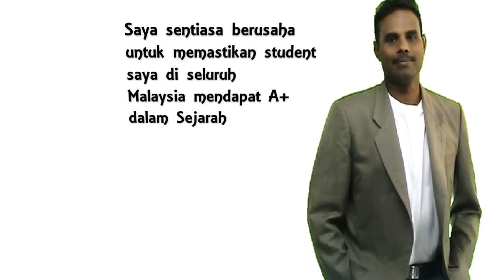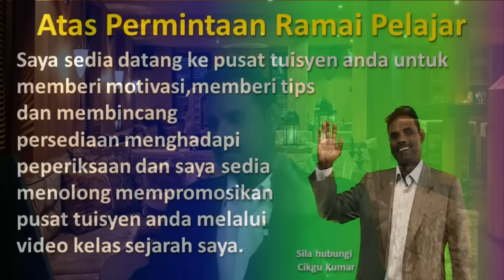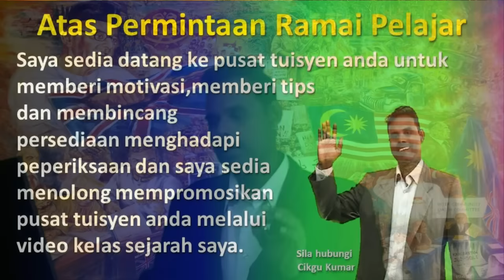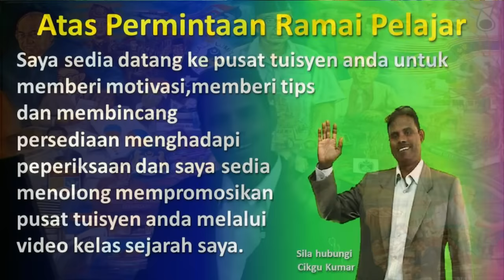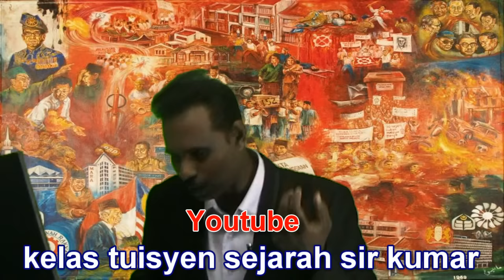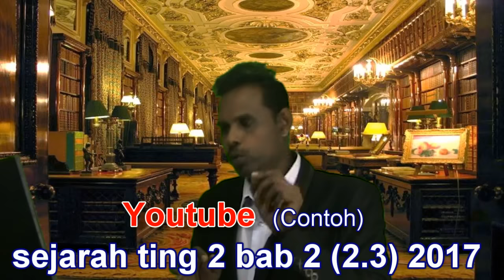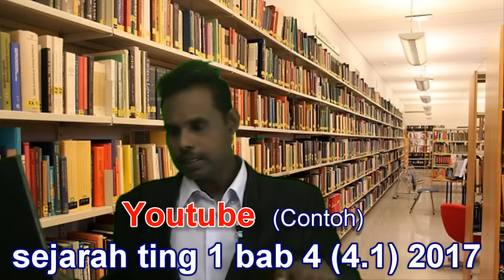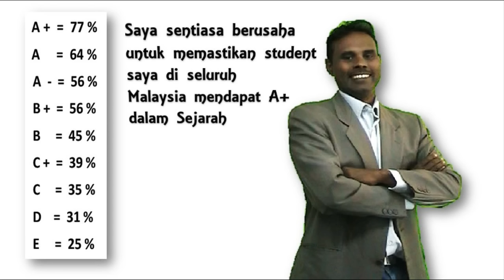TEKNIK MENJAWAB SOALAN SEJARAH SPM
Saya Cikgu Kumar yang mengajar Home Tuition untuk matapelajaran Sejarah  tingkatan 1 sehingga tingkatan 5 iaitu untuk student saya yang tinggal dari Perlis hingga ke Kuala Lumpur sejak tahun 2010 dan saya juga  mengajar kelas tuisyen sejarah dari tingkatan 1 sehingga tingkatan 5 secara percuma di Youtube  untuk semua pelajar di Seluruh Malaysia di mana anda boleh taip  “ Tuisyen Sejarah Percuma “  dan anda bolehlah download tuisyen terkini dimana dalam channel ini ada berpuluh kelas tuition untuk matapelajaran sejarah dari tingkatan 1 sehingga ke tingkatan 5 semuanya adalah percuma Cuma anda perlu subscribe channel saya untuk mendapatkkan tuisyen bab sejarah mengikut tingkatan yang terbaru.